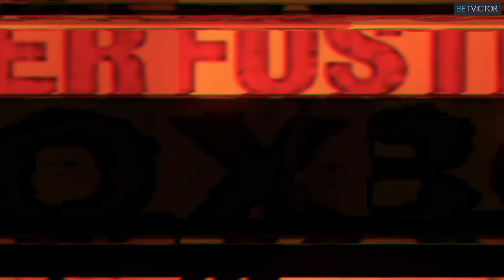I AM FEILE: Conlan vs Ruiz undercard stars work out in Belfast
Watch the likes of Paddy Barnes, Paddy Gallagher and also boxers not called Paddy, like Chris Jenkins and Padraig McCrory, work out.